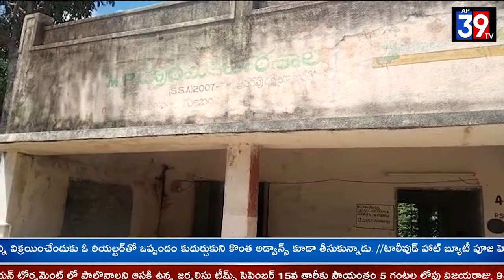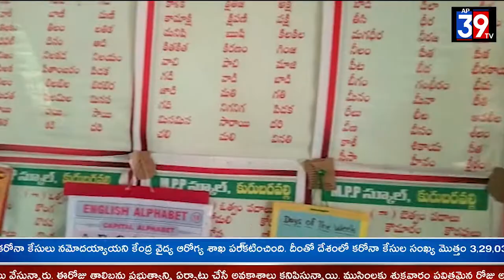ముత్తుకూరు గ్రామపంచాయతీ సర్పంచ్ జగదాంబ క్రిష్టప్ప ఆధ్వర్యములో అభివృద్ధి కార్యక్రమాలు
గుడిబండ:-మండలంలోనిముత్తుకూరు గ్రామపంచాయతీ  సర్పంచ్ జగదాంబ క్రిష్టప్ప తో పలు అభివృద్ధి పనులపై ప్రత్యేక ఇంటర్వ్యూ లో స్కూల్ పరిసర ప్రాంతాల్లో పేరుకుపోయిన కంప చెట్లు ను తొలగించారు  ఈ కార్యక్రమంలో కురుబరపల్లి స్కూల్ హెచ్ఎం నరహరి టీచర్ తేజస్విని స్కూల్ కమిటీ చైర్మన్ పుట్టరాజు నరేసేగౌడ్ గ్రామపంచాయతీ కార్యదర్శులు అరుణ.హరీష్ తదితరులు పాల్గొన్నారు